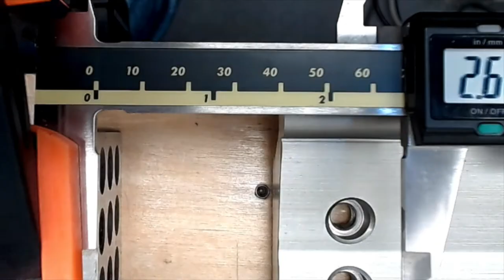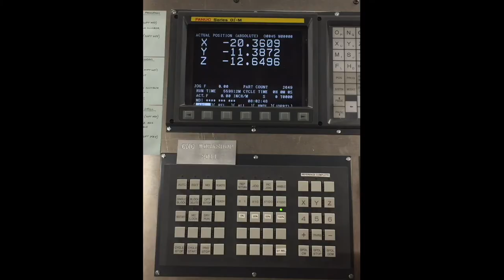Hand Tools by jimmyservo's toolschool : Trailer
This series of videos will take a look at Hand Tools and other topics which are important to caring for your car and home, to getting certain well-paying middle-class careers, and to just looking at tools, and the people that use them, in a new way.